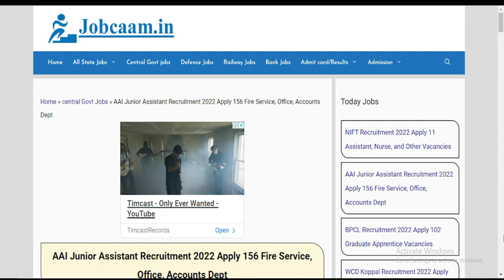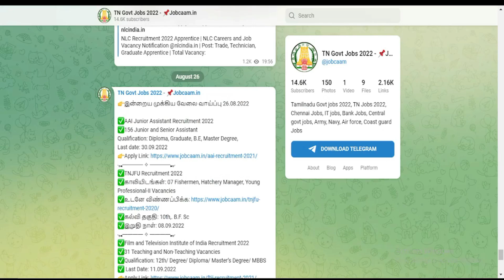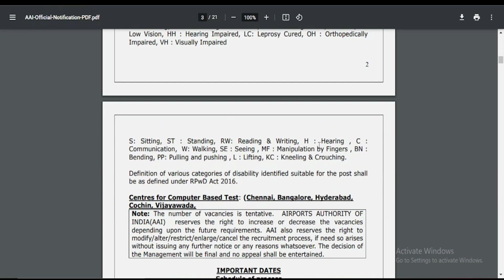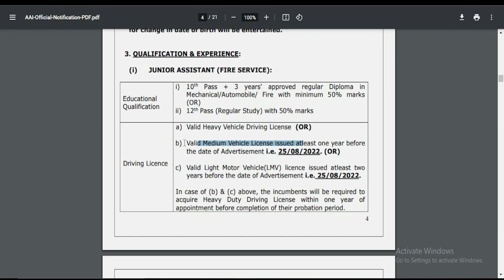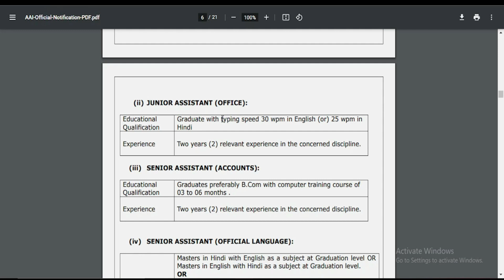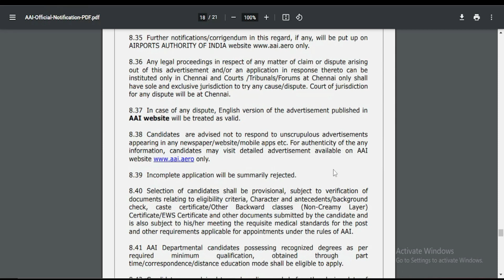சென்னை, மதுரை, போன்ற விமான நிலையங்களில் Junior Assistant, Driver வேலைவாய்ப்பு 2022 - AAI Recrutiment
'Jobcaam is one of the famous channel in Tamilnadu, This Jobcaam Channel Detailed Information about Jobs, Admit cards, Results, and Complete Guidenance.